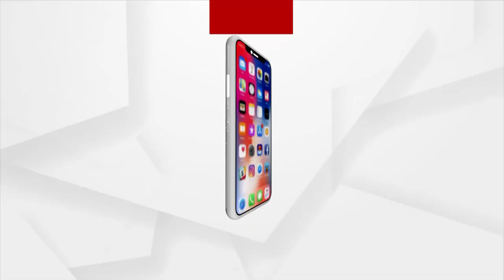ପୁରୀ ମାଉସୀ ମା ମନ୍ଦିରରେ ମମିତାଙ୍କ ଉଦ୍ଦେଶ୍ୟରେ ଦୀପ ଦାନ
ପୁରୀ ମାଉସୀ ମା ମନ୍ଦିରରେ ମମିତାଙ୍କ ଉଦ୍ଦେଶ୍ୟରେ ଦୀପ ଜାଳିଲେ ବିଜେପିର ରାଷ୍ଟ୍ରୀୟ ପ୍ରବକ୍ତା ସମ୍ବିତ ପାତ୍ର,  ରାଷ୍ଟ୍ରୀୟ ଉପାଧ୍ୟକ୍ଷ ବୈଜୟନ୍ତ ପଣ୍ଡା, ପୁରୀ ବିଧାୟକ ଜୟନ୍ତ ଷଡ଼ଙ୍ଗୀ ପ୍ରମୁଖ I